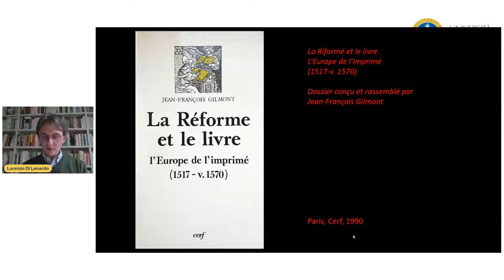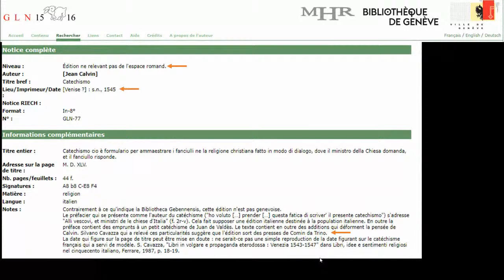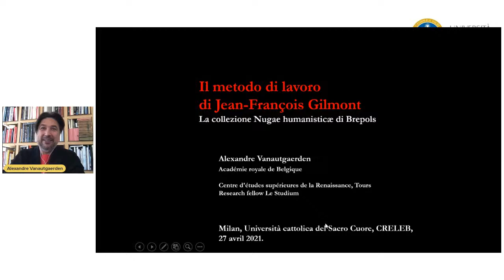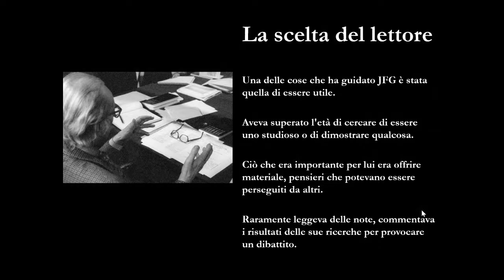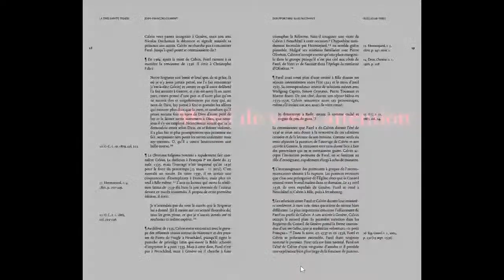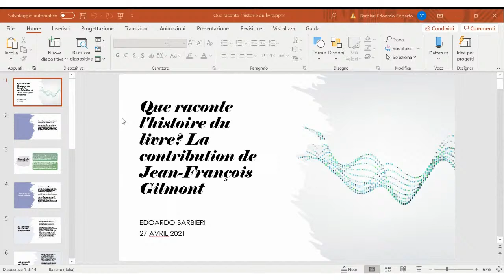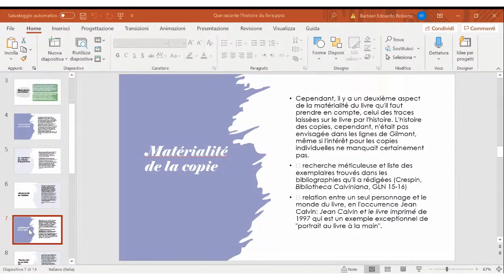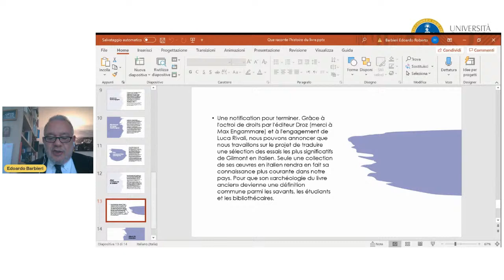À la mémoire de Jean-Francois Gilmont (1934-2020), storico del libro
Martedì 27 aprile 2021, Università Cattolica del Sacro Cuore, Milano

Presiede Luca Rivali
15.00 LORENZO DI LENARDO (Fondazione Centro Culturale Valdese, Torre Pellice)
L’editoria riformata nell’Italia del ’500 e gli studi di J.-F. Gilmont

15.30 ALEXANDRE VANAUTGAERDEN (Centre d’études supérieures de la Renaissance, Tours -Le Studium)
La méthode de travail de J.-F. Gilmont: la collection des “Nugae humanisticae” chez Brepols

16.00 LYSE SCHWARZFUCHS (National Library of Israel, Jerusalem)
J.-F. Gilmont et l’imprimerie en hébreu au XVIe
siècle

16.30 EDOARDO BARBIERI (Università Cattolica del Sacro Cuore, Milano)
Cosa racconta la storia del libro? L’apporto di J.-F. Gilmont